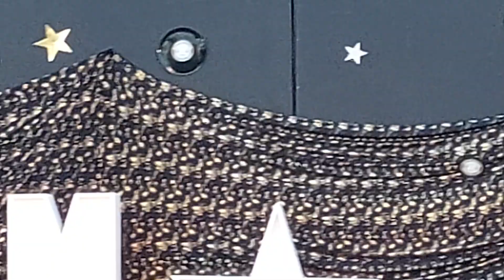'Pretty Girl'_The Motown Experience Team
Presented by Kazarte Song & Dance_A fundraiser For: The Anaheim Family Justice Center_'In Memory Of Our Fallen Law Enforcement Officers'